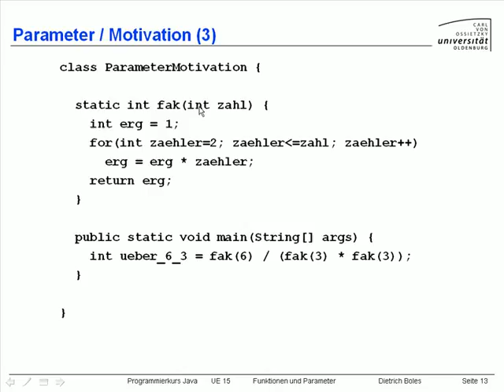UE15-Funktionen und Parameter [-13-Motivation (3.3)]